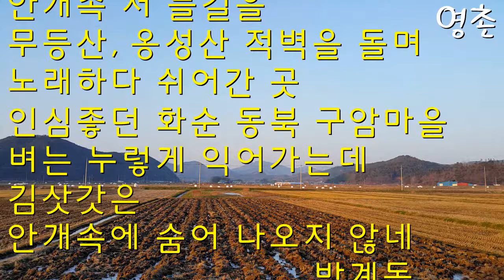망미대, 김삿갓 종명지, 화순 동북면 구암마을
김삿갓이 생을 마친
전남 화순군 동북면 구암마을
와우산(구산)의 바위로
김삿갓이 올라서 그윽한 아름다움으로 바라보았던 곳
망미대를 담은 영상입니다.